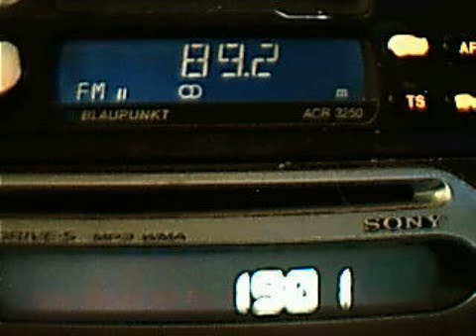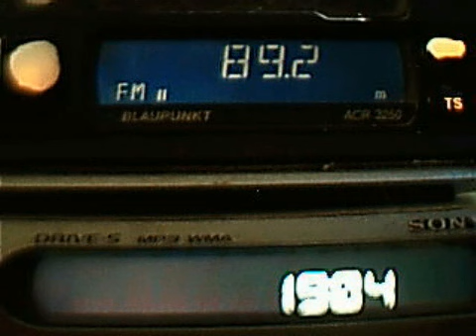istanbul troiposcattering in central bucharest may 2012